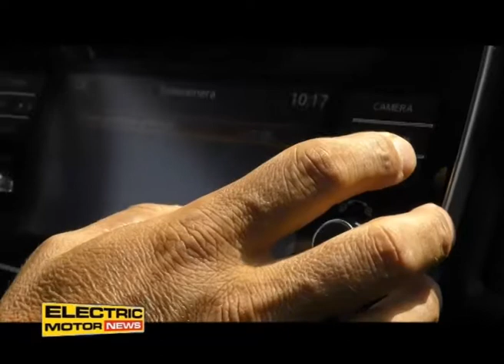Nissan e Sibeg elettrificano la Sicilia – Electric Motor News n° 21 (2018)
Nissan e Sibeg - imbottigliatore dei prodotti di The Coca-Cola Company per il mercato siciliano - accelerano la mobilità sostenibile in Sicilia, con un accordo che prevede la realizzazione di un ecosistema elettrico nella Regione Sicilia composto da veicoli e infrastrutture.
Servizio con la voce di Marco Cereda